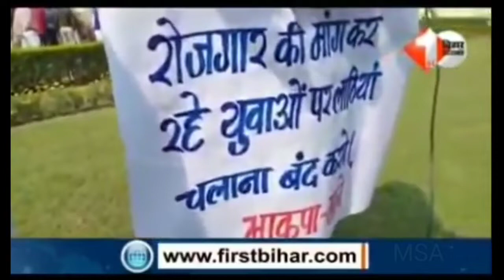94k | विधान सभा | नियुक्ति पत्र की मांग | मनोज मंज़िल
94k | विधान सभा में नियुक्ति पत्र की मांग | मनोज मंज़िल